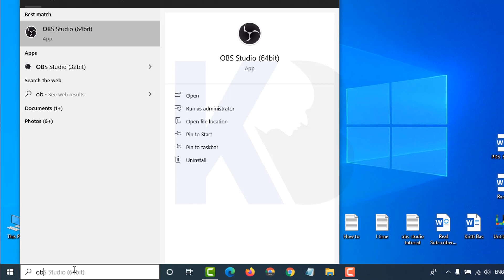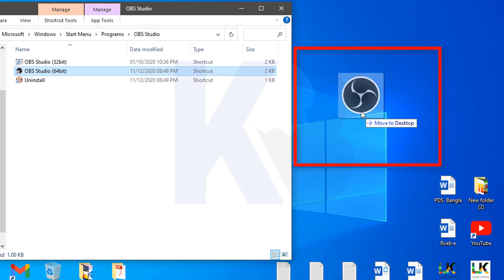OBS 👉 How to Create OBS Shortcut icon On Desktop/Laptop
Contract Us.